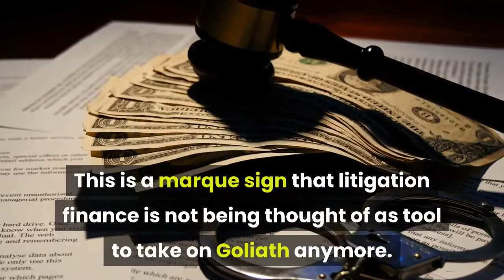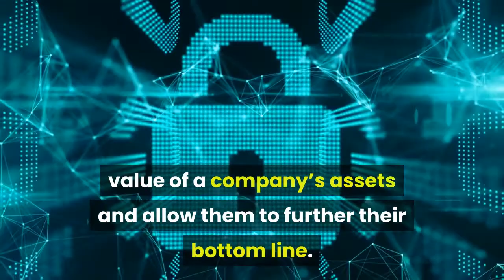Chief Financial Officers Show the Need for Litigation Finance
Historically, the success of the litigation finance industry has hinged on the incredible wit of litigation financers.  However, Chief Financial Officers are also deserving of some credit.